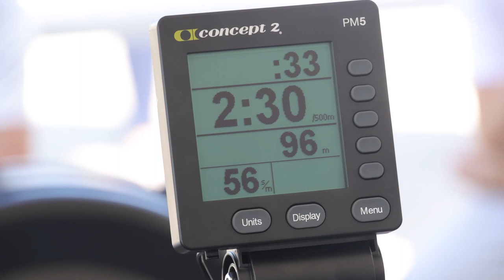Paris 2024 à Harnes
[ REPORTAGE ] 🎥🥅 𝗣𝗮𝗿𝗶𝘀 𝟮𝟬𝟮𝟰 𝗮̀ 𝗛𝗮𝗿𝗻𝗲𝘀

Ce vendredi 23 juin, la première des deux journées olympiques s'est tenue au complexe Bouthemy à Harnes. Au programme, une cinquantaine de disciplines à découvrir, avec les clubs du département, les mascottes et des sportifs de haut niveau. Et ça continue samedi !